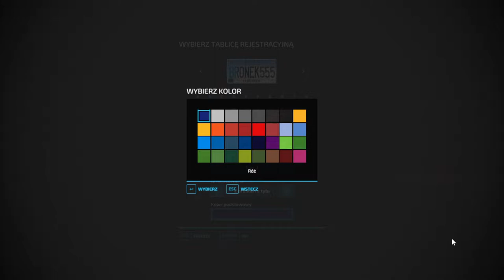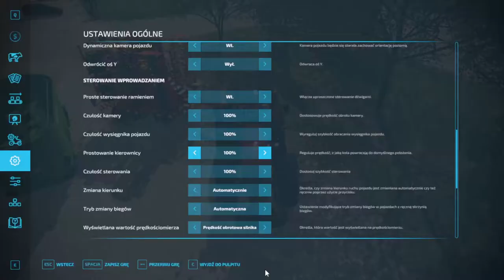FS 22 ELMCREECK #17 Stawiamy oborę, nowe nabytki